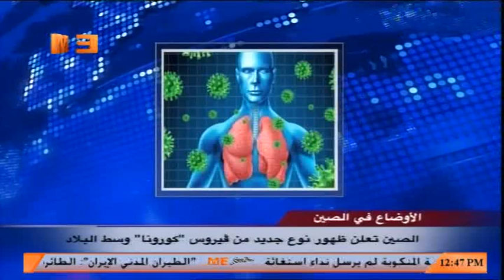أخبار مي سات: وزير الخارجية سامح شكري يزور الجزائر